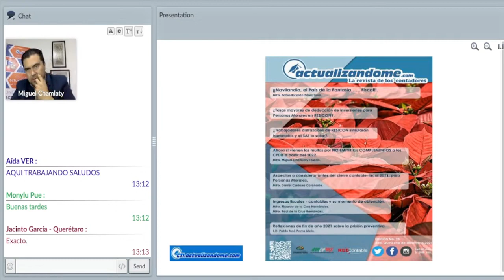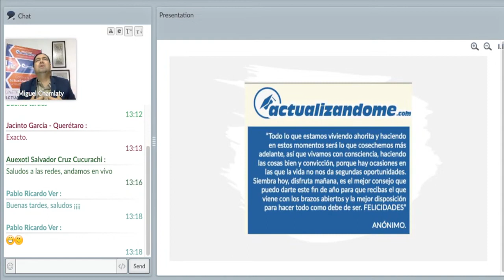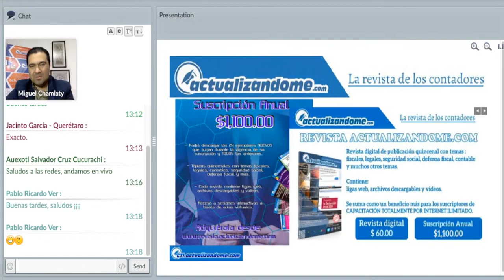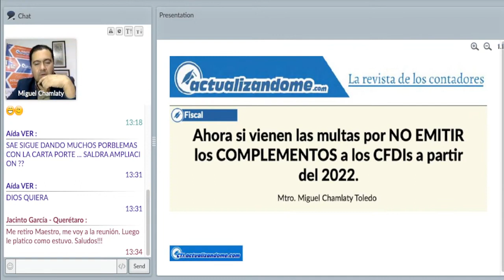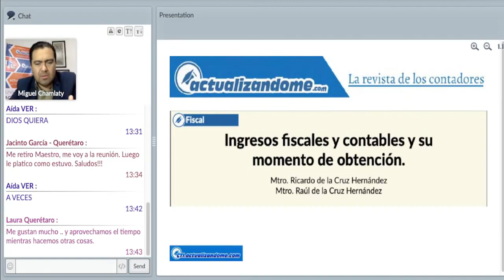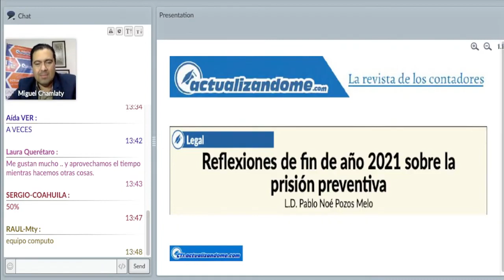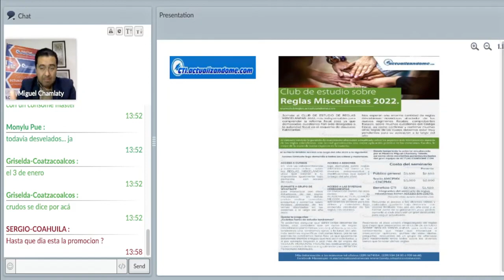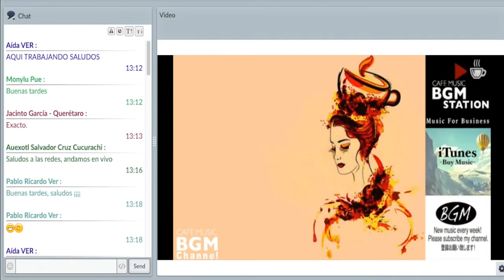Presentación de la revista digital Actualizandome N 95, 2da quincena de diciembre 2021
Presentación de la revista digital Actualizandome N 95